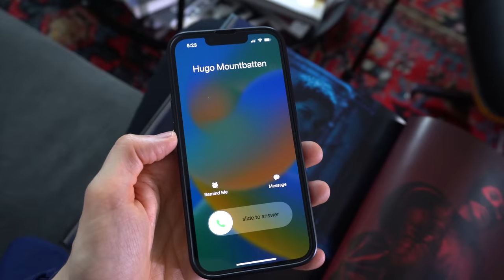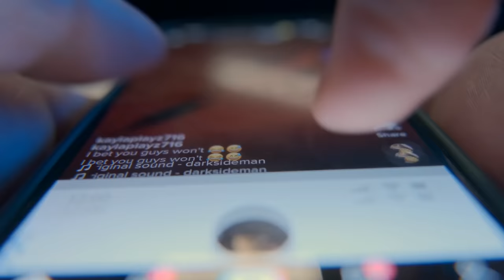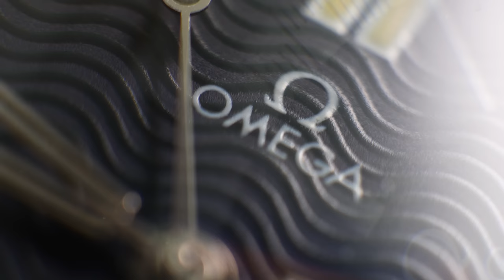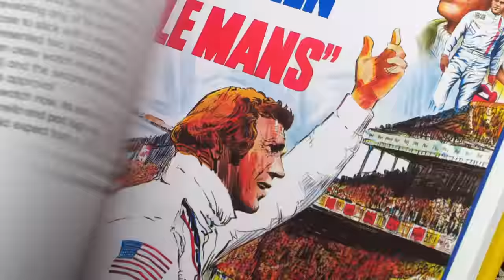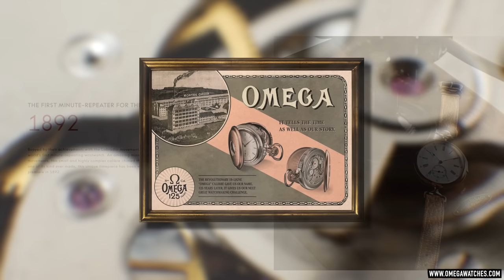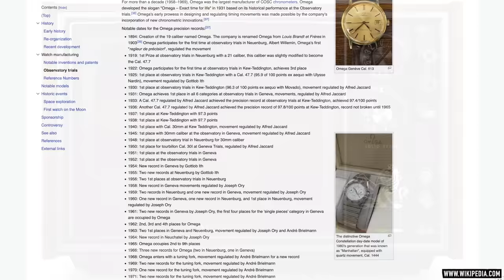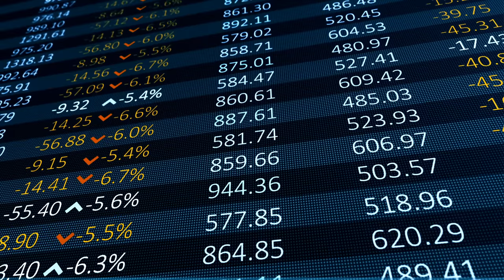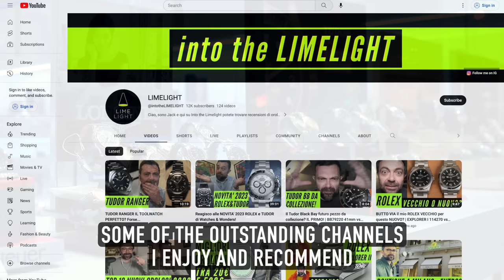Is Alpha M Wrong To Say Omega Is A Ripoff? Or Is It The Best Value Swiss Luxury Watch Brand In 2023?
In today's video, I react to a recent episode on the Alpha M channel, where Aaron Marino discusses brands that in his opinion are a ripoff. Included in his list is Omega, and what makes this statement even more interesting is not only Aaron's own controversial relationship with the watch community but also his profound love of Rolex. As many of you know, I've loved and enjoyed Rolex throughout the years, but recently I've changed my tune, as I doubt I'll ever buy one again. With this context, I share why I disagree with Aaron and actually think Omega is the complete opposite in that they offer the best value when it comes to Swiss luxury watches on the market in 2023. Join me for an in-depth look at Omega, why our opinions on the brand differ, and false narratives about luxury watches on social media, along with a look at some hidden gems from Omega and why the brand is so much more than 007 Bond Seamasters and space-going Speedmasters. What do you think about Omega watches?

Congrats to Andrew for winning Best Pilot Watch with his Omega Flightmaster at The Urban Gentry X Moyer Fine Jewelers Watch Show: